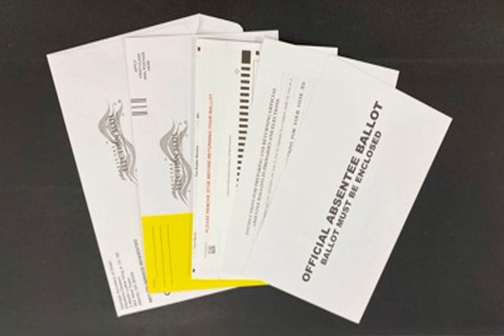Two Georgia Men Drink Liquid Cleaning Products In Misguided Attempt to Ward Off Coronavirus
Two men in Georgia reportedly drank cleaning solutions as a preventative measure to avoid contracting the coronavirus.